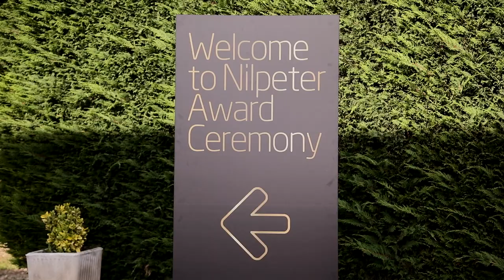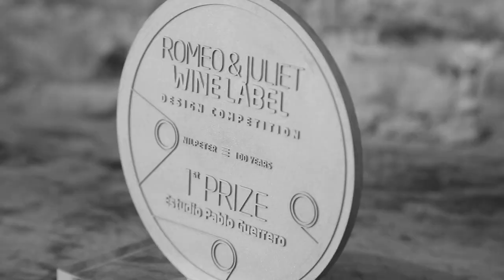Award Ceremony - Nilpeter Wine Label Competition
A recap of our 100 YEARS OF INNOVATION Wine Label Competition Award Ceremony. Thank you for a great night, Farina Wines, congratulations to Estudio Pablo Guerrero, and thank you to our partners, Luxoro KURZ, UPM Raflatac, and Grafical Srl.